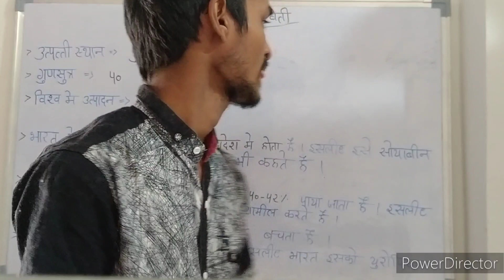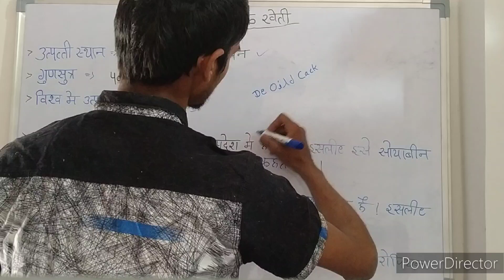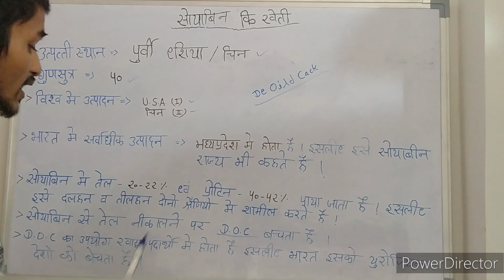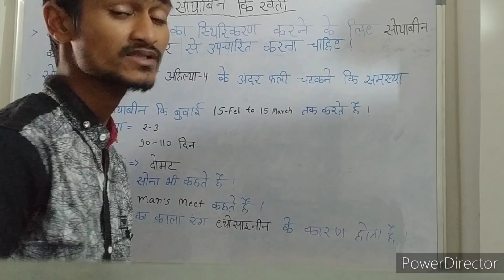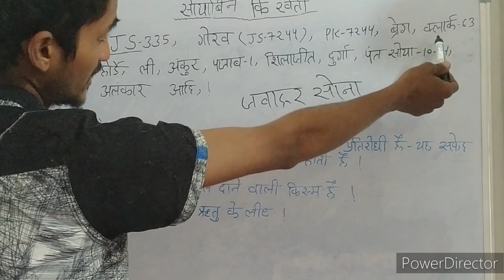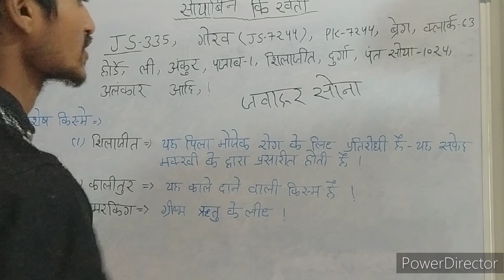सोयाबीन की खेती का वर्गीकरण!Classification of soybean cultivation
सोयाबीन की खेती का वर्गीकरण!Classification of soybean cultivation PAT CPAT bscagriculture

About- hello dosto aaj ki class me ham padenge soybean ki khet

your Queries-
cultivation of soybean
soybean cultivation
soyabean cultivation
cultivation of soyabean crop
soybean
soybeans
soybean crop cultivation
soybean cultivation between rows
soybean choice of cultivar
soyabean cultivation | agriculture classes
soybean school
crop production of soyabean
control of pest in soybean
soybean crop
soybean inoculation
fertilizer management of soybean
soybean maturity groups
cultivation
soybean planting population
सोयाबीन की खेती
सोयाबीन की खेती कैसे करें
सोयाबीन की उन्नत किस्में
सोयाबीन की खेती की पूरी जानकारी
सोयाबीन की उन्नत खेती
गर्मियों में सोयाबीन की खेती
सोयाबीन की खेती कब और कैसे करें
सोयाबीन की बुवाई कैसे करें
सोयाबीन की बुवाई
सोयाबीन की खेती कैसे की जाती है
सोयाबीन की खेती का वर्णन
सोयाबीन की पैदावार कैसे बढ़ाएं
सोयाबीन की खेती करने का सही तरीका
सोयाबीन की सबसे अच्छी वैरायटी
सोयाबीन की खेती की जानकारी
सोयाबीन की बुवाई कब करे